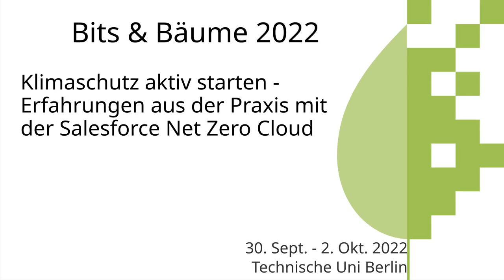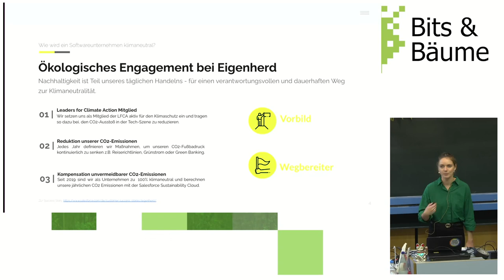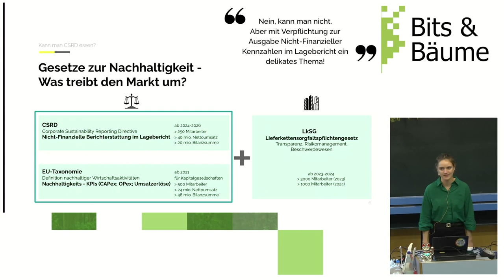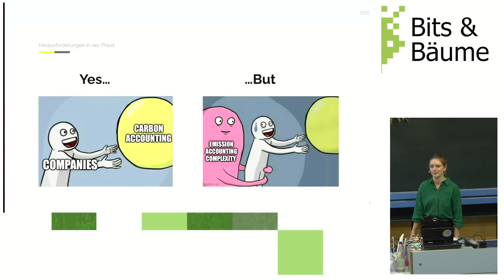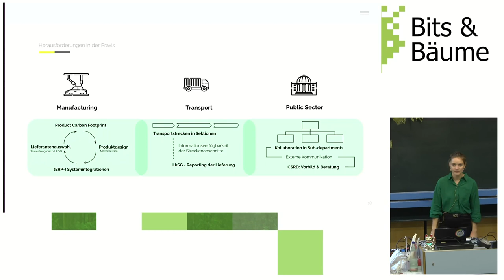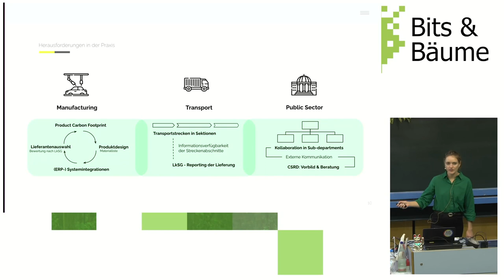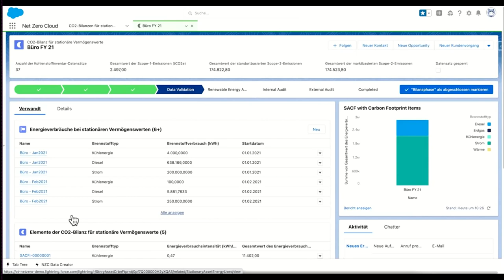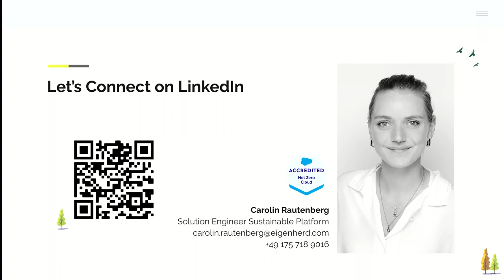Klimaschutz aktiv starten - Erfahrungen aus der Praxis mit der Salesforce Net Zero Cloud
Klimawandel, Berichtspflichten, Offenlegung von Lieferketten, das alles beschäftigt Unternehmen zur Zeit enorm. Während wir das Warum der Erfassung kennen, und dank Standards der EU das Was erfasst werden muss, fehlt auf dem Weg zu Net Zero den Unternehmen die Antwort auf das WIE. Eine Antwort haben wir: Die Salesforce Net Zero Cloud - ein Wegbereiter für Nachhaltigkeit mit Net Zero Emissions.

Was wir vorhaben?
Kein Blabla sondern Ärmel hoch beim Klimaschutz!
Wir, Eigenherd in Tandem mit Salesforce, planen einen praktischer Vortrag mit Stories aus dem Alltag vieler Unternehmen und der Demo unserer Cloud-Lösung.
Wir stellen die Net Zero Cloud vor, im Kontext der Herausforderungen Sustainability und Digitalisierung.
Berichtspflichtige Unternehmen und Vorreiter in Sachen Nachhaltigkeit suchen aktuell eine Lösung, WIE Sustainability in Digitalisierung Integriert werden kann, sodass Carbon Accounting, Lieferketten und Monitoring von ESG Kriterien zentral an einem Ort, ihrem Single Point of truth, stattfinden können.
Diese Erfahrungen, praktische Herausforderungen und die Net Zero Cloud als Lösung wollen wir vorstellen. Wir teilen einen Praxis-Ansatz der Verschmelzung von Sustainability und Digitalisierung und geben Interessierten einen Startpunkt auf ihrem Weg zu Net Zero an die Hand.
Was macht unseren Ansatz innovativ?
Weg von der Theorie geben wir den Einblick in den Unternehmensalltag im Kontext der heutigen Situation. Wir bringen EU-Berichtspflichten, Sorgfaltspflichtengesetze und den Realstand der Wirtschaft in einem Vortrag als Erfahrungsaustausch zusammen. Das Highlight: Eine Live-Demo, in der wir das Produkt und die Umsetzung der zuvor vorgestellten Anforderungen zeigen.
So erzählen wir nicht nur, was alles getan werden müsste oder könnte, sondern Krempeln zusammen die Ärmel hoch und gehen das Thema "Sustainable is the new digital" Hands-On an!
Ziel: Mit diesem Beitrag wollen wir die Angst vor dem Sprung ins kalte Wasser der Datenerfassung für mehr Nachhaltigkeit nehmen und den Weg zu Net Zero bereiten.

Carolin Rautenberg